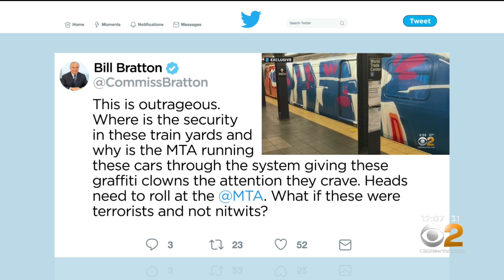Vandals Strike Again And Cover E Train With Graffiti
Former NYPD Commissioner Bill Bratton, one of New York's former top cops, said the recent discovery of subway cars covered in graffiti was "outrageous." CBS2 Chris Wragge reports.